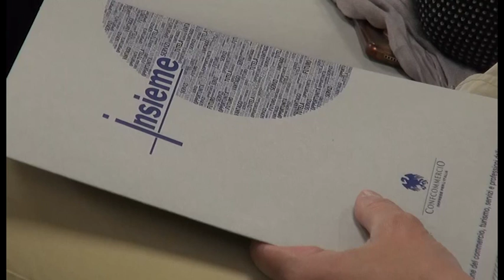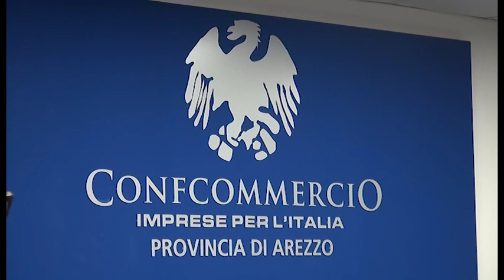Arezzo, comprare casa diventa più sicuro: arriva il nuovo standard operativo di Confcommercio